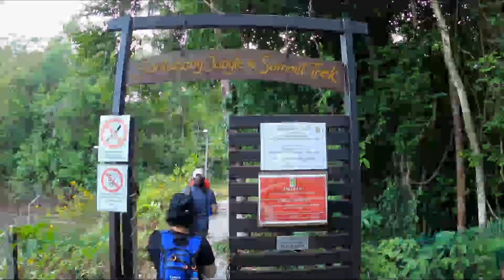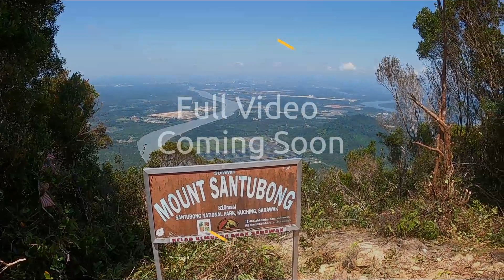Hike up Mount Santubong - Preview Video // Gunung Santubong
Preview video of recent hike up Mount Santubong. Summit is 810m above sea level.